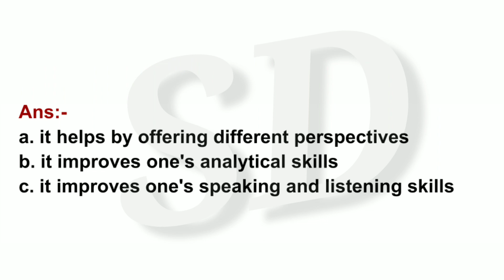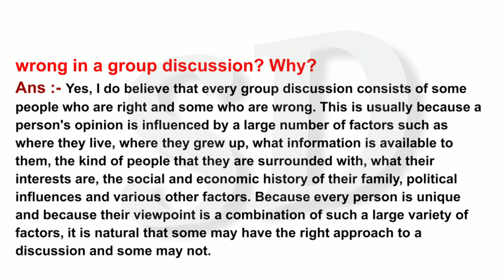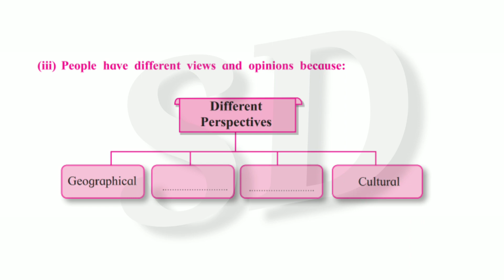3.6 Group Discussion Ice Breakers | 12th english group discussion ice breakers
12th Class
Subject - English

3.6 Group Discussion Ice Breakers

 12th english group discussion ice breakers